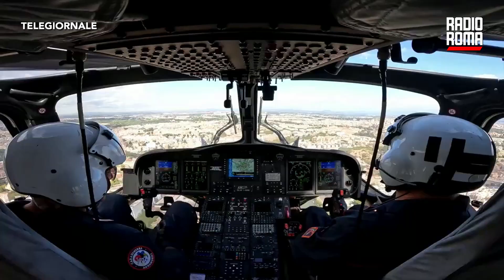Roma, vertice in Prefettura sulle sparatorie in strada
Due morti in soli tre giorni a colpi d'arma da fuoco esplosi in strada. Da Pantano, a ridosso di borgata Finocchio, fino a Corviale: Roma torna ad essere violenta, anche sul litorale, dove un 17enne è stato ferito ieri pomeriggio dopo essere stato raggiunto da un proiettile in strada ad Anzio.  Il ragazzo avrebbe riferito di non essere coinvolto in vicende di spaccio di droga, ma di aver già visto in passato chi lo ha ferito. Il giovane, nato a Roma da genitori di Lagos, è stato ricoverato in ospedale non è in pericolo di vita: il proiettile lo ha colpito al gluteo destro. In serata è stato arrestato un 20enne. Gli omicidi e gli agguati di queste ore fanno riaccendere i riflettori sulle periferie 'calde' della città, al centro di una riunione del Comitato provinciale per l'ordine e la sicurezza in programma Giovedì in prefettura. Non sarebbero state disposte al momento misure specifiche, ma la situazione è attentamente monitorata.